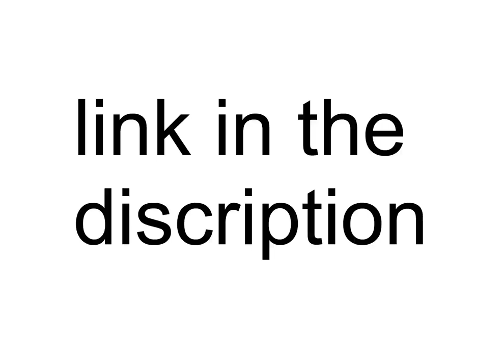all my discord servers ._____________________________. (seizure warning)